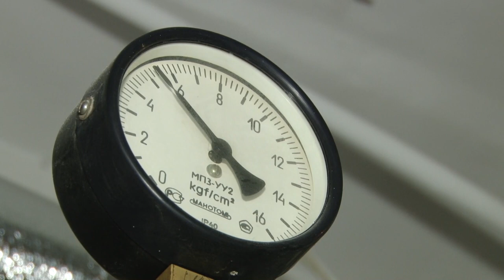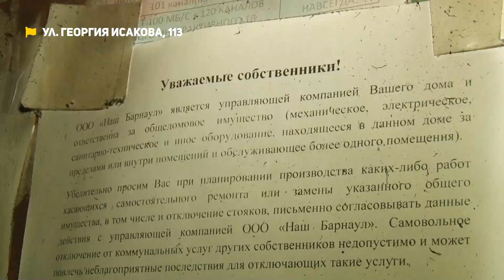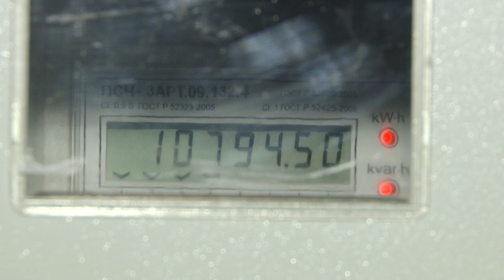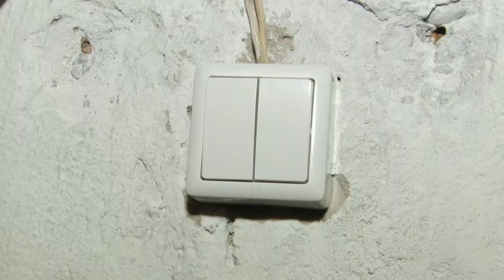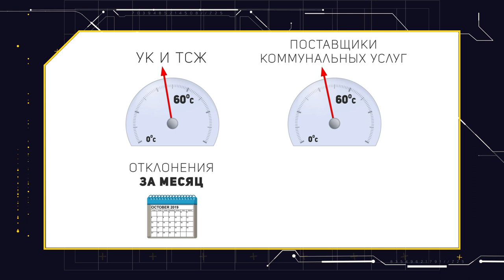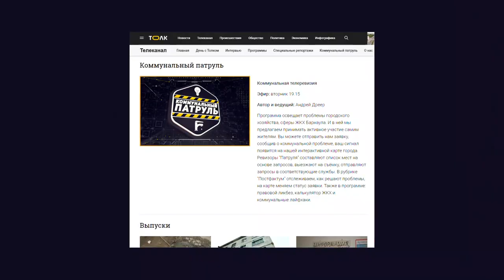«Коммунальный патруль»: как добиться перерасчета от поставщиков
- Ужин при свечах. Подъезд пятиэтажки живет без электричества уже несколько недель.
- Против сильных мира сего. Как добиваться перерасчета от поставщиков воды, электричества, тепла?